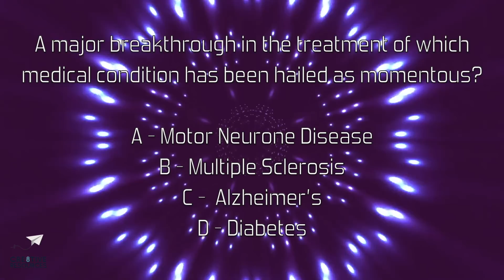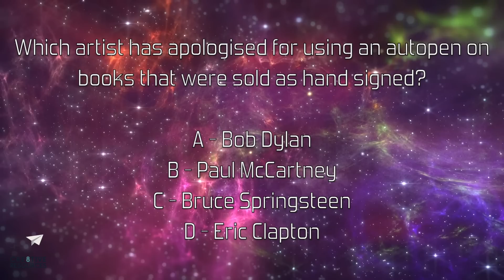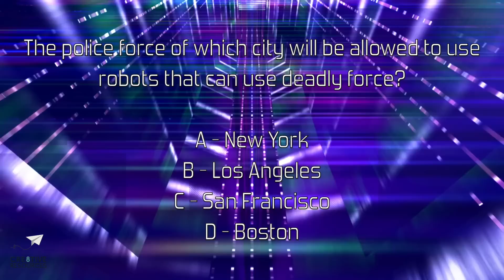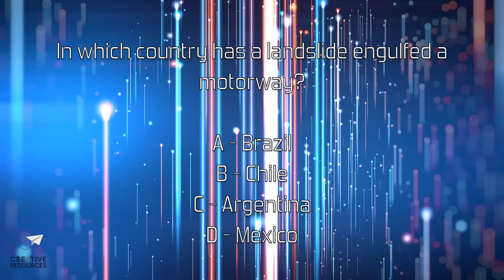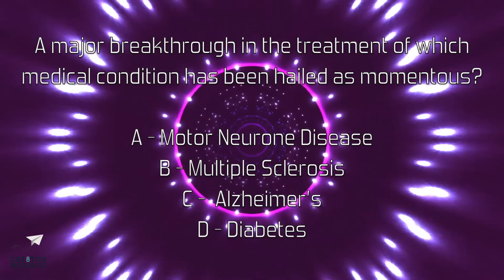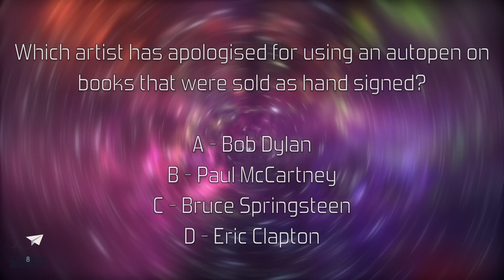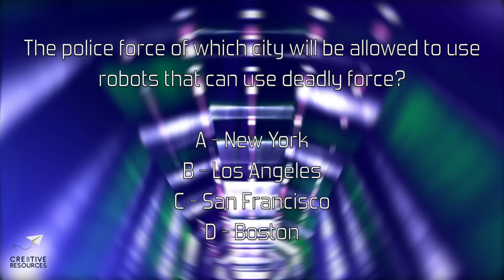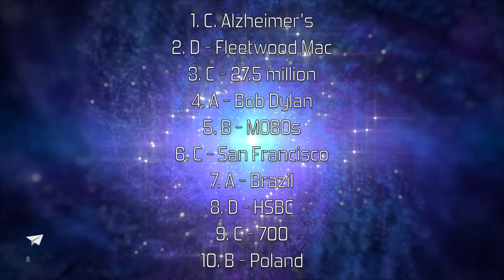Weekly News Quiz 5th December 22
Weekly news quiz - 10 questions, 30 seconds each, answers provided too with additional context/information. Great for form/tutor time at school - source articles linked below. Produced in the UK so leans towards UK news. Contains flashing images, colours and patterns.

The weekly news quiz is part of the Cre8tive Resources Tutor Time Package

0:00 Intro
0:25 Q1
1:03 Q2
1:40 Q3
2:17 Q4
2:54 Q5
3:30 Q6
4:07 Q7
4:44 Q8
5:21 Q9
5:58 Q10
6:34 Answers